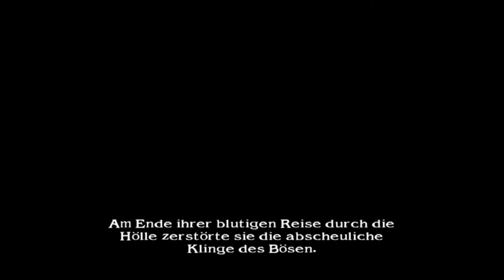Soul calibur 2 Arcade mode Ivy (JP)